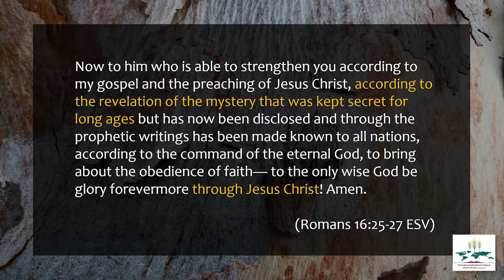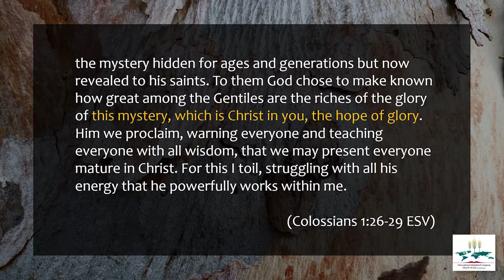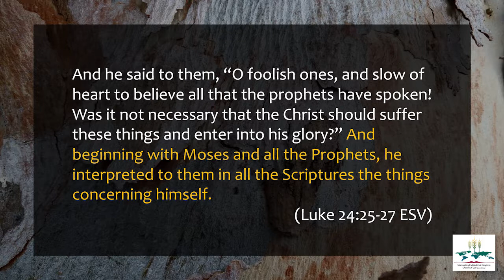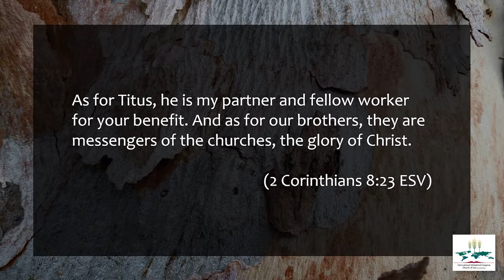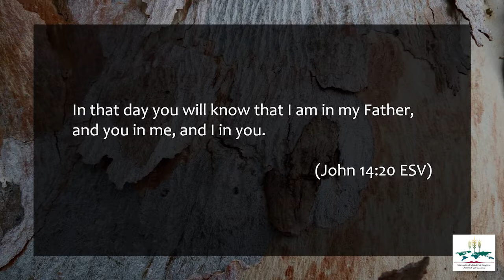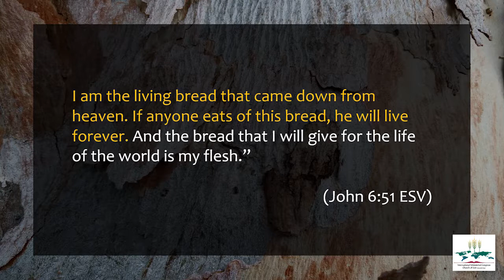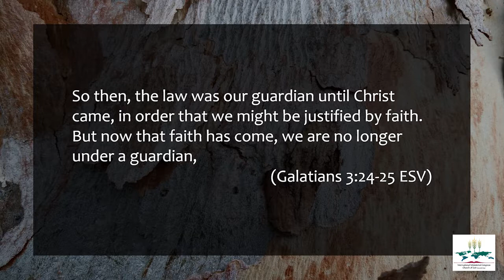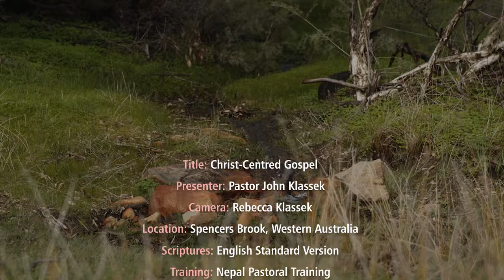What it means to be Christ-Centered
The mystery of the ages finally revealed in Jesus Christ, and therefore what it means to be Christ-centered.

Pastoral training content for Nepal, presented by Pastor John Klassek.